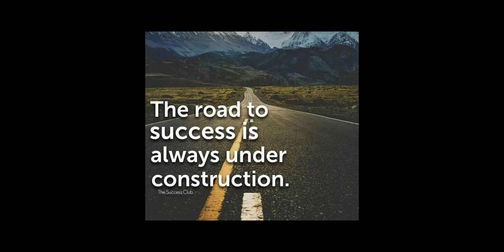Maira Gutierrez killed by her ex- boyfriend Daniel Chacon in Pasadena, Tx